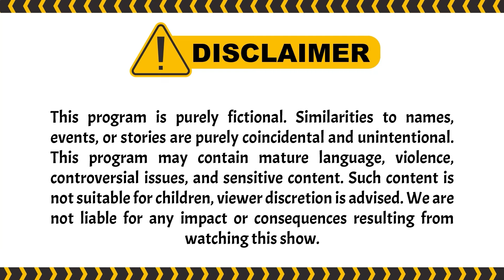Momen Haru Saat Raffi Pamitan Dari Pesbukers | PESBUKERS TV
004077